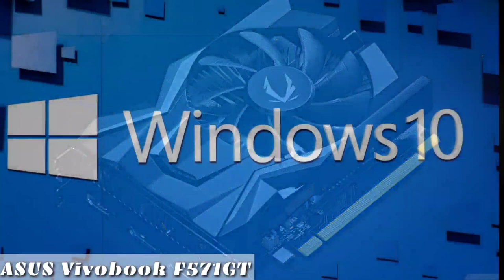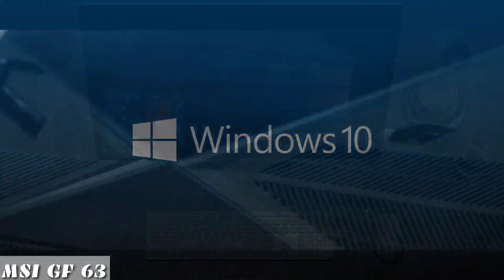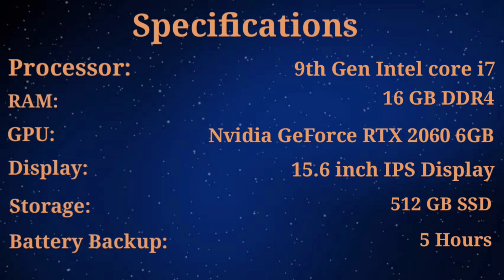Top 5 best gaming laptops 2020 under 1 lakh taka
This video shows top 5 gaming laptops of 2020 which are in budget 1lakh taka. People thought gaming laptops are very expensive but if you compare and make some research before buying a gaming laptop you may find the best gaming laptop in your budget. Gaming laptops are always very expensive it is not true when you are going to buy a gaming laptop in 2020. Now a days you will get powerful gaming laptops under 1000 dollar or under 1 lakh taka.

Though gaming laptops are still expensive in Bangladesh but same model you can bring it from various online shopping market outside of Bangladesh. It is not very difficult in 2020. In our videos we ha shown top 5 gaming laptops which are really best budget gaming laptops in 2020 and we think you will like our videos.